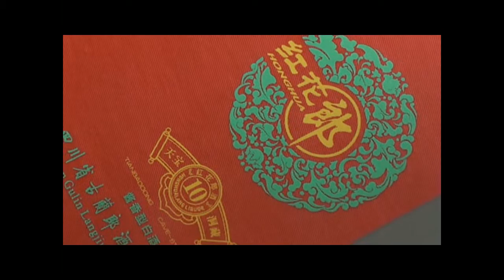automatic big size nonwoven screen printer 2 colors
wenzhou changs machinery co.,ltd.
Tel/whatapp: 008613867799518